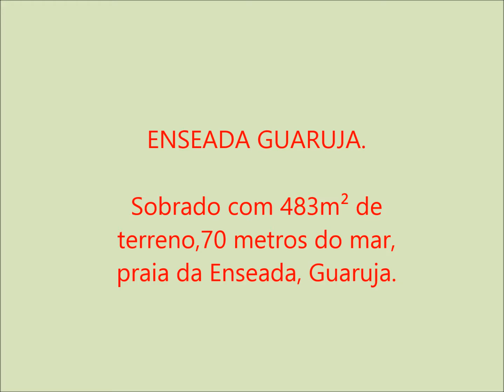Sobrado à venda no Guarujá, 70 metros do mar. tel:13-99119-8668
SOBRADO na enseada,06 dormitórios sendo 01 suite,sala para 03 ambientes,cozinha ampla,lavabo, quarto de empregada, casa de caseiro completa,70 metros do mar, terreno 15 x 32.20 = 483 m² , garagem para 04 carros,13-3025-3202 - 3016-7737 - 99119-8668. código C098 do